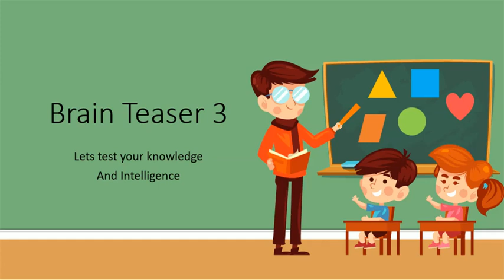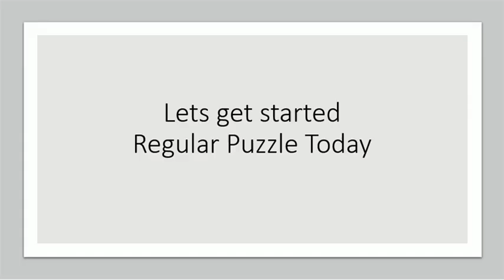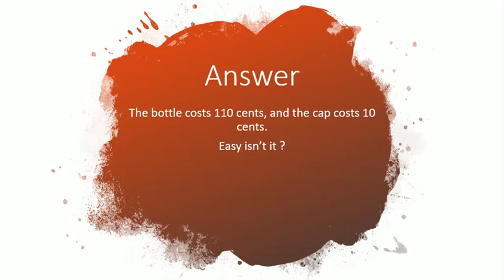Brain Teaser 3 -Test your Knowledge and Intelligence - TheQLGConsultants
Check your knowledge today with brain teaser and puzzles.
This is easy brain teaser regular. Lets see how you can do it.

Brain Teaser is a unique trivia game that tests both your logic and critical thinking abilities. The game's primary goal is to answer as many questions as you can in the shortest amount of time while also keeping an eye on your comprehension and critical thinking skills. This game was designed by Mark Linn-Baker, who believes that knowledge empowers people. In his words "The whole point of life is to know more", which he interprets to mean that we need to learn more about ourselves to be successful in every aspect of our life. In this article, I will show you how to play brain teaser and improve your cognitive ability.